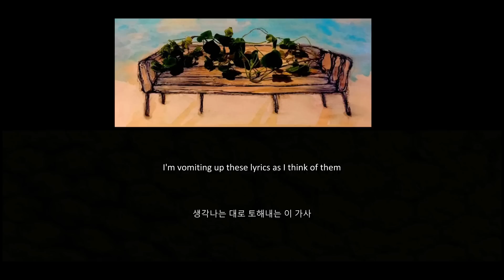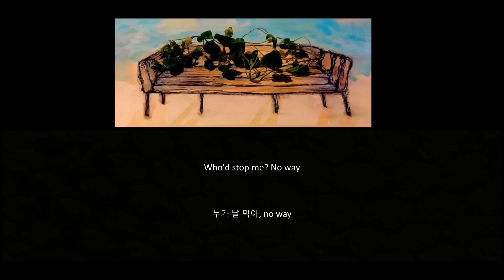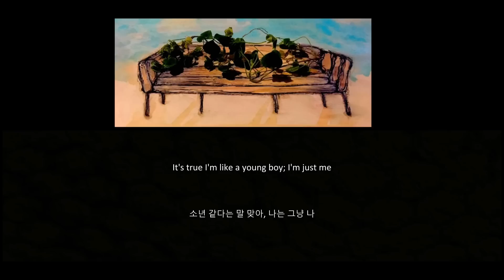On My Way - Swings (feat. GRAY, BewhY) [ENG SUB / HANGEUL]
Artist(s): Swings (feat. GRAY, BewhY)
Album: Mood Swings II Pt. 3 : Psychotherapy

* weight of my name | 이름빨 - When something you do is a success because of your name recognition. (If someone releases a crap song, but it's a total success b/c errbody loves him/her.)
(Credit: Daechungpower)